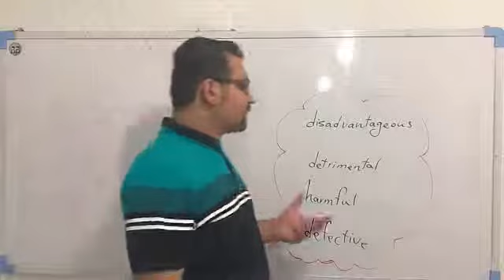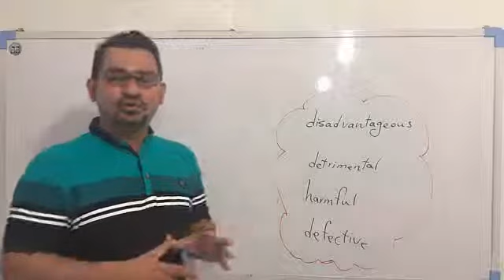آموزش لغات کتاب 504-آمادگی آزمون IELTS-تافل و آزمون EPT